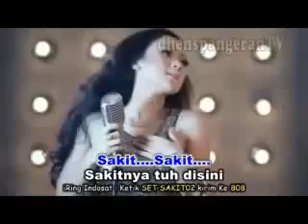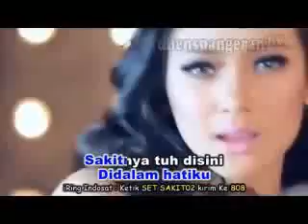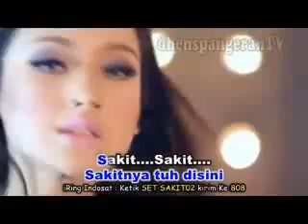SAKITNYA TUH DISINI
CITA CITATA